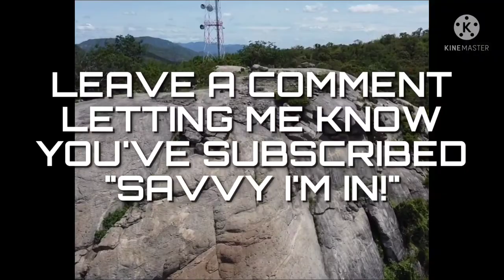Why Yes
"Savvy I'm In!"